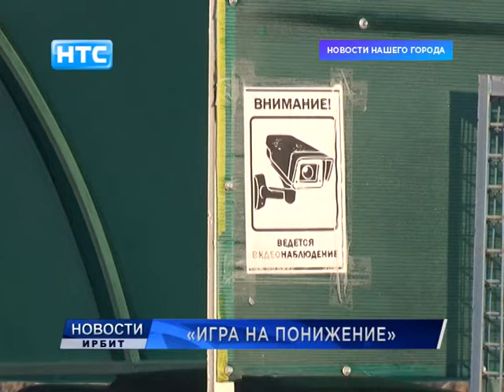Дайджест от 8 февраля 2019 года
Какими еще важными для ирбитчан событиями были наполнены прошедшие дни – расскажем прямо сейчас.